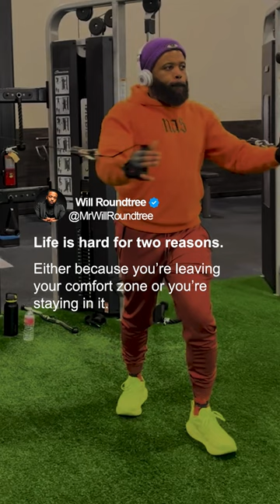If I can do it- you can too.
All it takes is focus and dedication.

About Will Roundtree:

From homeless to millionaire, Will Roundtree has established himself as a staple in the real-estate investment sector. His expertise has garnered him recognition amongst his peers and those in his community, equally. As the Founder and top-grossing Principal at WE Management, Roundtree has helped over 1500 small to medium sized businesses get access to over 400 million dollars in funding during a two year period.
About WE Management Services

As a Las Vegas headquartered personal and commercial financial services company, our goal is to provide our clients with a high level of integrity, honesty, and communication. Achieving financial success for your family and/or business can be complicated, but you’re not alone. We help families and entrepreneurs review and improve the different aspects of their financial life, no matter how messy, by addressing a variety of needs such as credit optimization, business funding, real estate coaching, and more. Together, we can enact change for a better tomorrow for you and your family.

To Learn More About Our:
Real Estate Training & Coaching Program
Professional Credit Repair Services (Free Credit Analysis)
Business Funding (Free Pre-Qualification Scan),
1-on-1 Strategy Call With Will
Online Learning & Digital Products